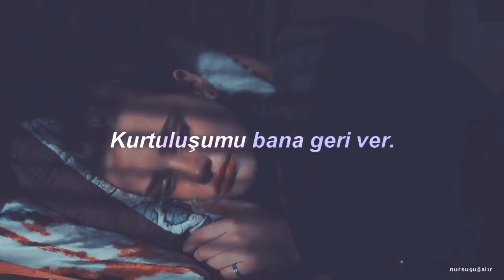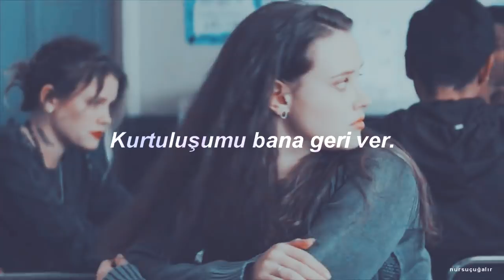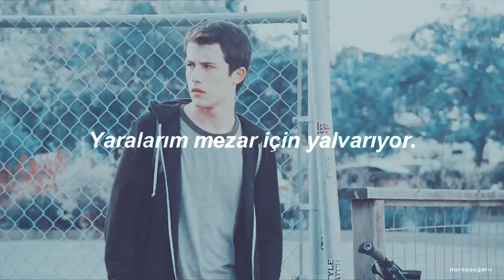Evanescence - Tourniquet (Türkçe Çeviri)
Bu benim yedek hesabımdır.
Dizi: 13 Reasons Why

I tried to kill my pain
But only brought more
So much more
I lay dying
And I'm pouring crimson regret and betrayal
I'm dying, praying, bleeding and screaming
Am I too lost to be saved?
Am I too lost?

My God my tourniquet
Return to me salvation

Lost for so long
Will you be on the other side
Or will you forget me?

My wounds cry for the grave
My soul cries for deliverance
Will I be denied Christ
Tourniquet
My suicide